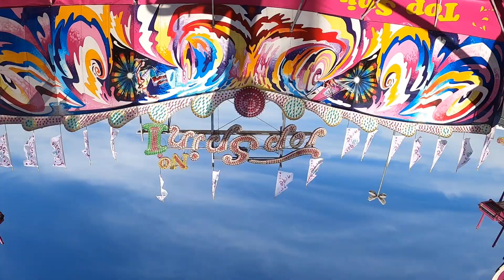Top Spin No.1 - Bausch (Onride) Augsburger Osterplärrer 2022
Ein Onride von Top Spin der Familie Bausch ▬▬▬▬▬▬▬▬▬